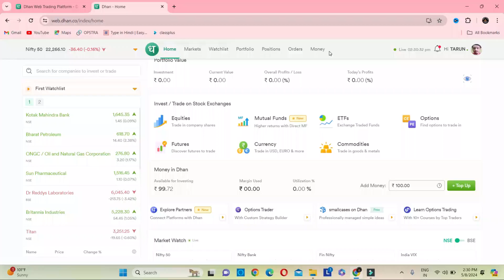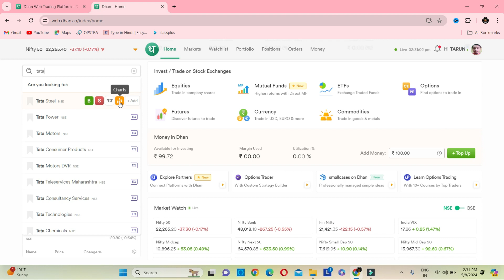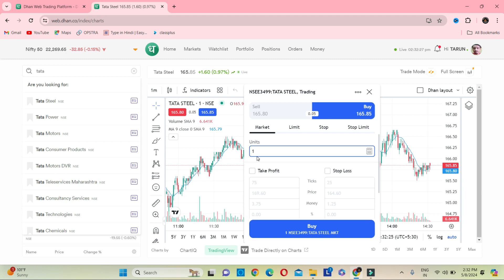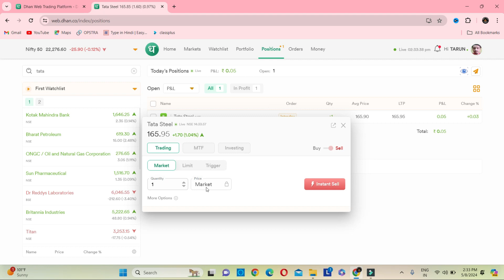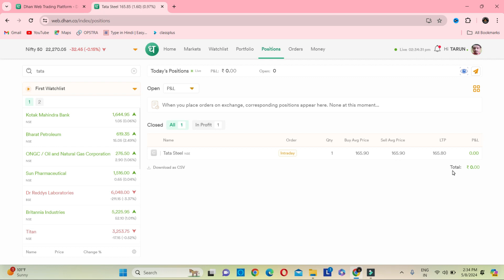scalping trading buy dhan | dhan option trading live | scalping trading demo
scalping trading buy dhan app | dhan option trading live | scalping trading demo

HELLO DOSTO..